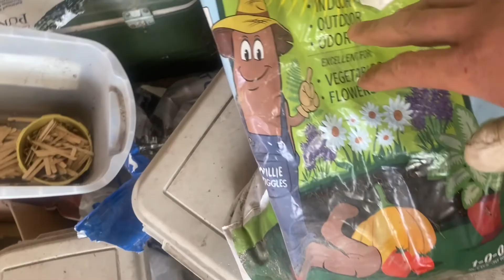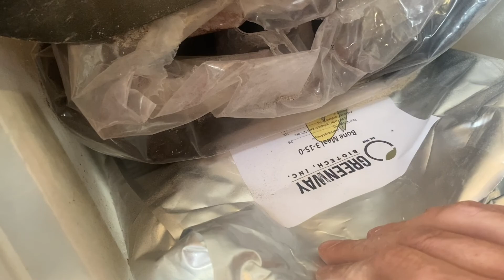Garden Basics for beginner gardeners Soils part 2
Gardening basics for beginner gardeners (GBbg) is for new to gardening or looking for gardening how to start or where to begin gardening advice.

This is my first run through on providing my perspective on the discussion amongst the YouTube community.

The concept of soil vs dirt or the other differences in soil composition that separate into a single line of thinking per : nutrient, microbial, organic, restorative, basic type (clay, loam, sand)...